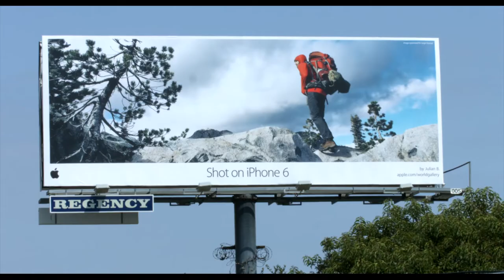Shocase Presents | Jason Harris on Storytelling for Emerging Media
Shocase Presents Creatively Speaking: Mekanism CEO Jason Harris discusses the strategies behind storytelling and creating viral content for today’s emerging media. This is part two of a two part episode.